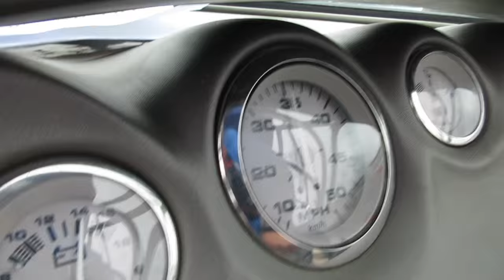Seahawks Superstar Russell Wilson's House??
Cruising Around Lake Washington and I Think We Found Russell Wilson's House

HHHHHHHHHHHHHHHHHHHHHHHHHHHHHHHHHHHHHH